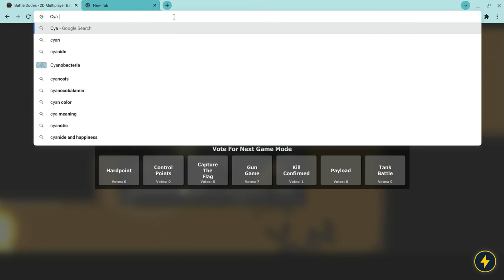Teaming a Little in battledudes.io!